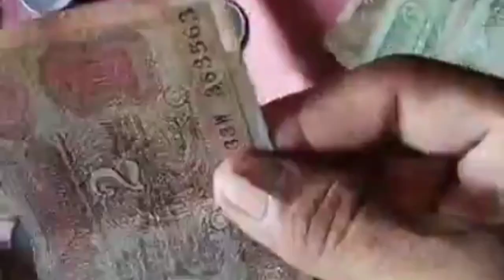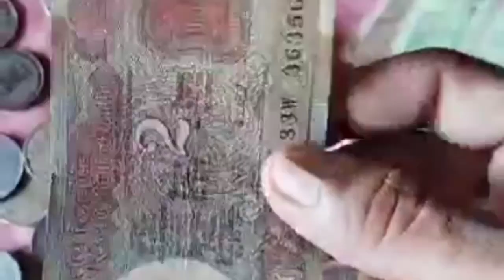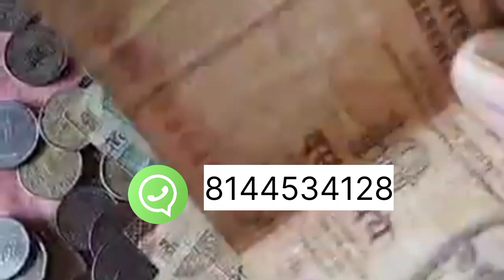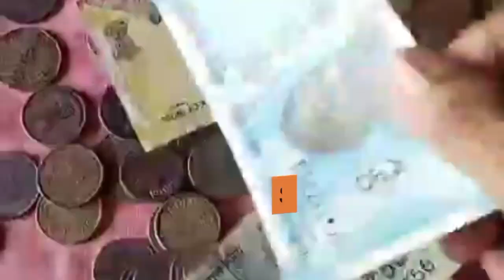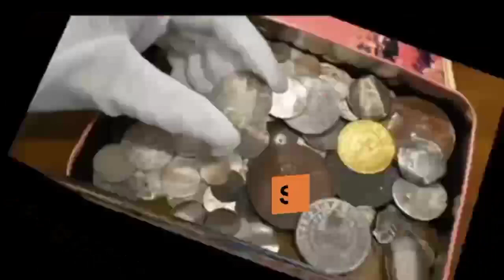📲 Sell Old Coins and Notes Direct Buyer Contact! पुराने सिक्के और नोट घर बैठे बेचें!Old_Coin_Value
पुराने_नोट_और_सिक्के_कैसे_बेचें ? पुराने_नोट_और_सिक्के_कौन_खरीदता_है ? पुराने_नोट_और_सिक्कों_की_कीमत ? पुराने_नोट_और_सिक्के_कहां_बिकते_है ?

old coin
old notes

 sell old coin, coin trader, coin collector, of

old coin
old notes